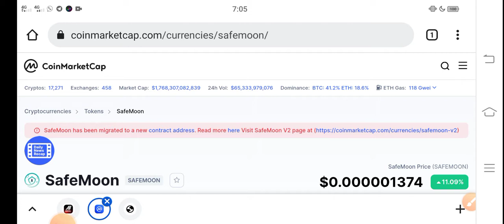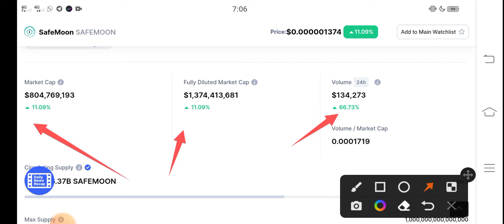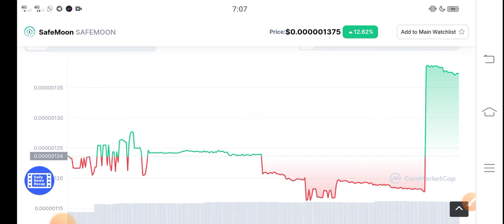Safemoon Never Miss Pump! || Safemoon Price prediction Updates! Safemoon News Today